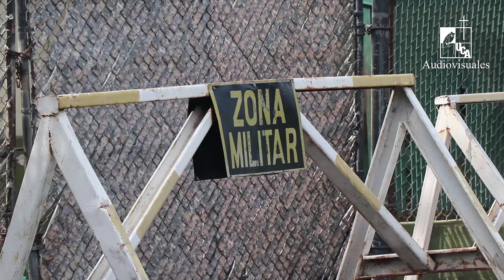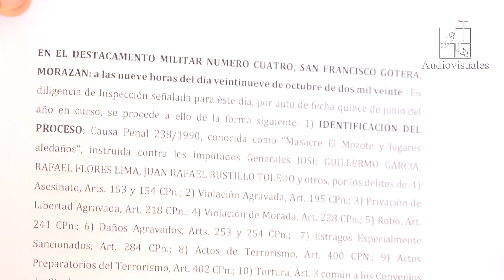Nota: Finalizan inspecciones en bases militares por caso El Mozote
Las últimas inspecciones a los archivos militares para esclarecer la masacre de El Mozote finalizaron en el Destacamento Militar Número en Morazán, con una nueva negativa por parte de la Fuerza Armada en abrir dichos expedientes.